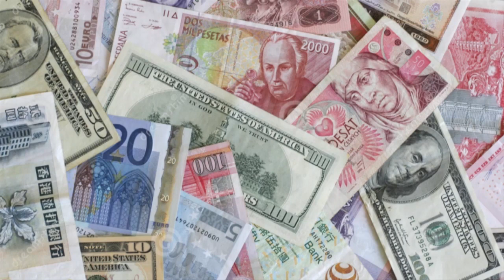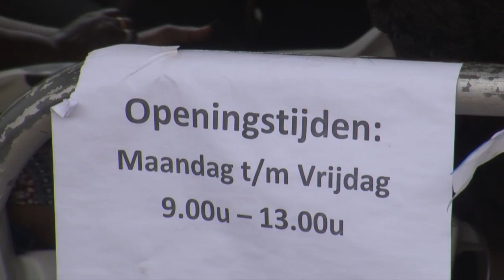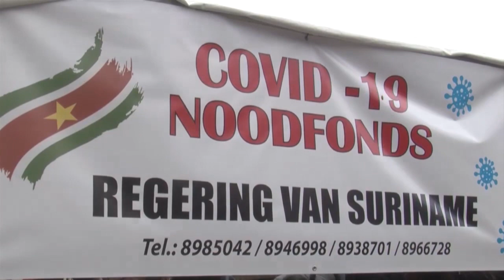NYUNSU 19 MEI 2020